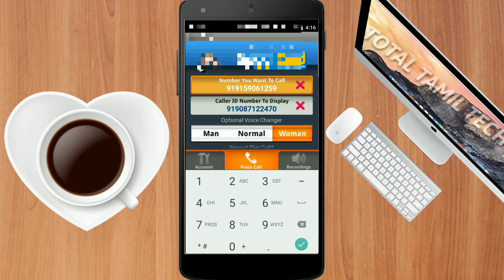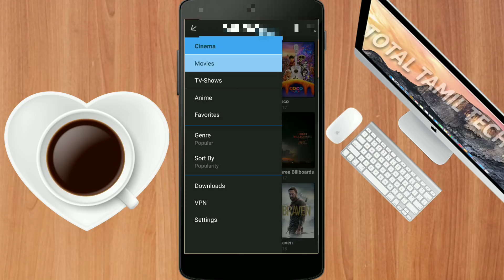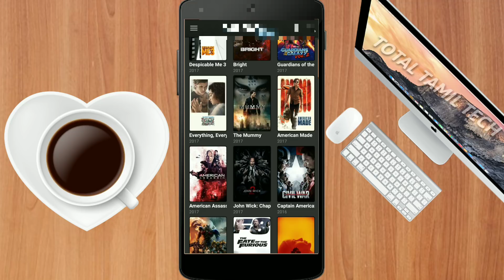How To Hidden 2 Application 😈மறைக்கப்பட்ட மர்மங்கள் 2-TOTAL TAMIL TECH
How To Hidden 2 Application 😈மறைக்கப்பட்ட மர்மங்கள்-TOTAL TAMIL TECH